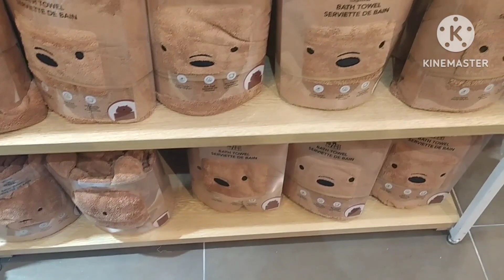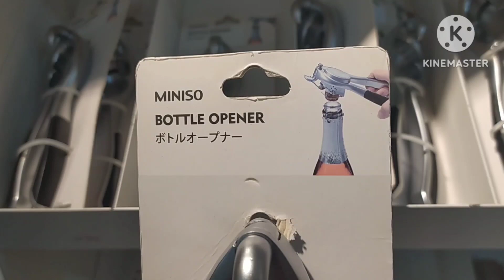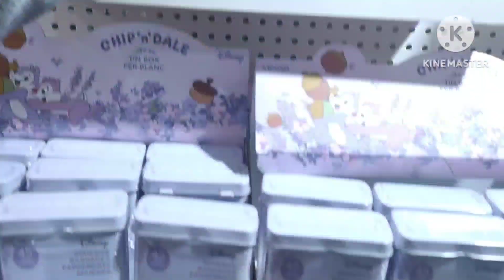Window Shop at MINISO hk#ofwmomvlogger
hi guys welcome to my channel this video was taken at MINISO hk tsuen wan so many things to buy cheap and good quality of product so I drop and take some video to share with u guys what's inside in MINISO hk hope u enjoy watching and pls don't forget to subscribe and like on my channel
good day and merry Christmas 🎄